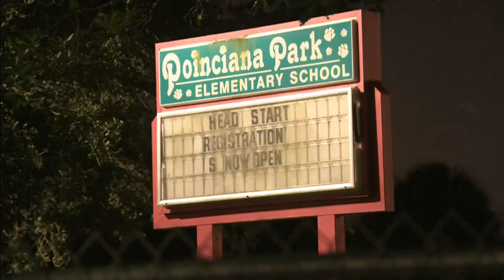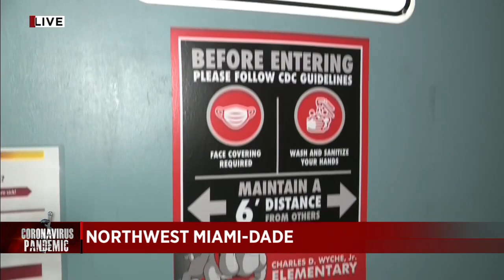Public schools in Miami-Dade start to respond to coronavirus cases